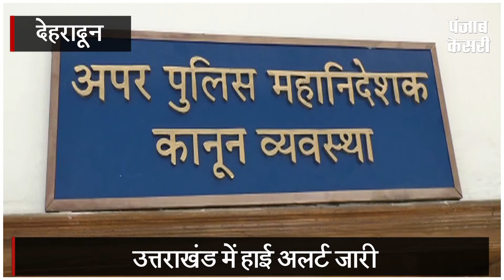उत्तराखंड में अलर्ट जारी अगले 24 घण्टों में भारी बारिश की संभावना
24 घण्टों में भारी बारिश की संभावना,हाई अलर्ट जारी